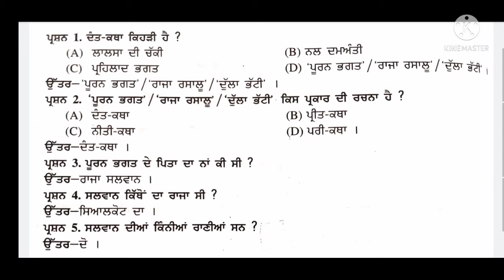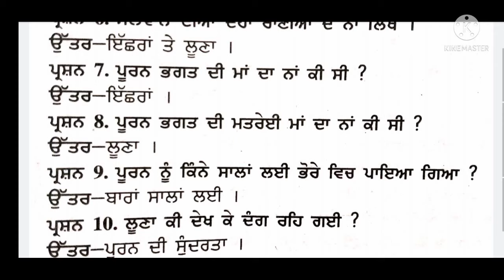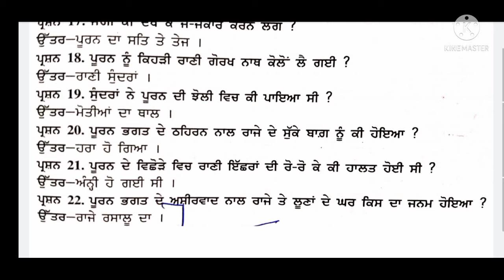Puran Bhagat (Question/Answer) Class 11